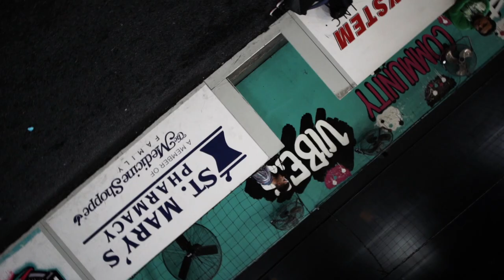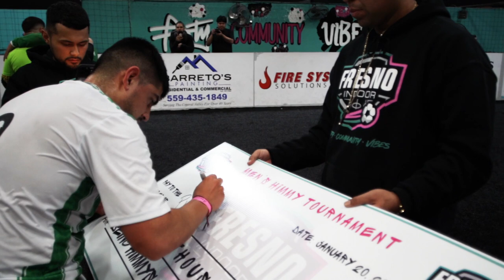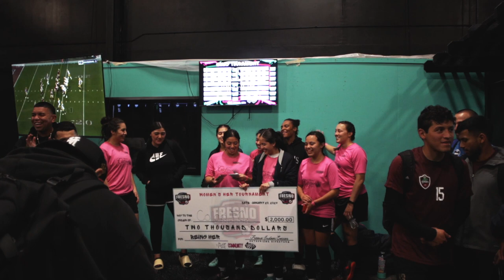Himmy /Her Tournament 2.0 / Fresno Indoor Soccer Pt. 1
Himmy /Her Tournament 2.0 / Fresno Indoor Soccer

Gran Torneo de un altísimo nivel de competencia

Si quieres apoyar mi canal para seguir haciendo este tipo de contenido te dejo mi link para donaciones al canal.

Sigue la Pagina de Fresno Hispanic Soccer League de Humberto campos

Sigue la pagina JB sports en Facebook de Juan Barrios si busca ordenar uniformes